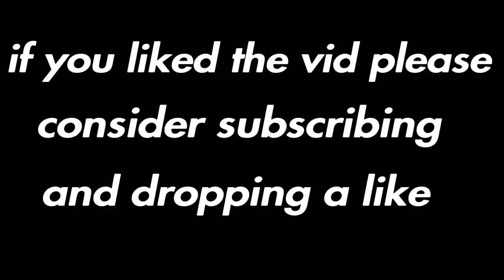NAE/NAW Solo Cash Cup Highlights on Console|Endgame Highlights #6